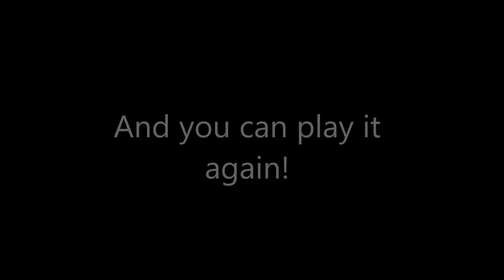Introducing the Hypixel Skywars Simulator